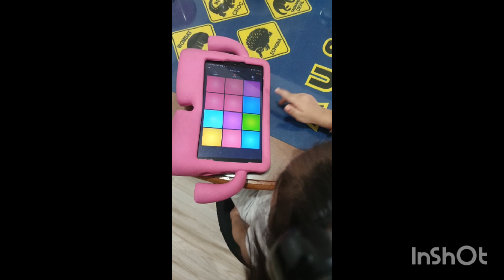519:"Beats By Ei"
Executive produced by the little girl ❤💯